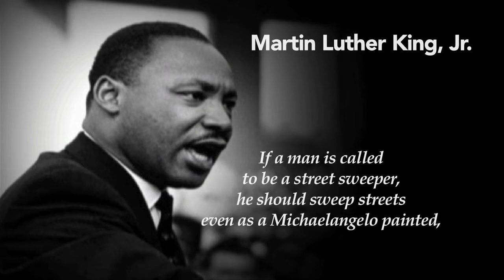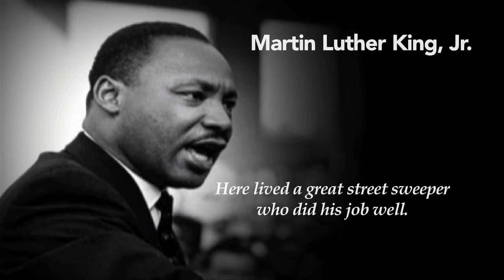Bishop Wooden Speaks About Dr Martin Luther King Jr